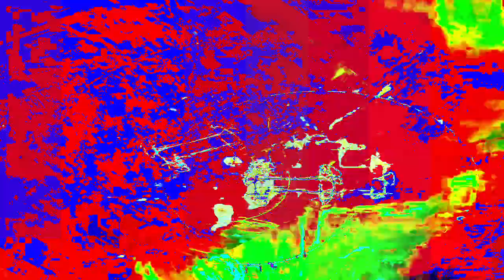[EPILEPSY WARNING] Movie 24 01 17 02h19m23s